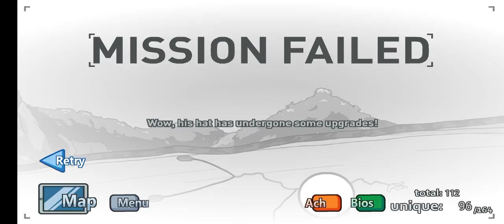7 January 2023